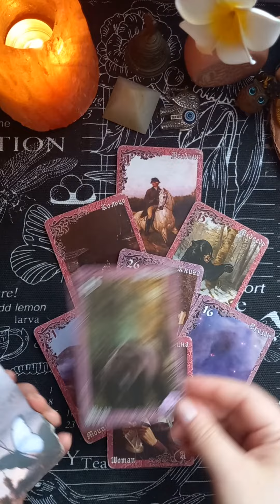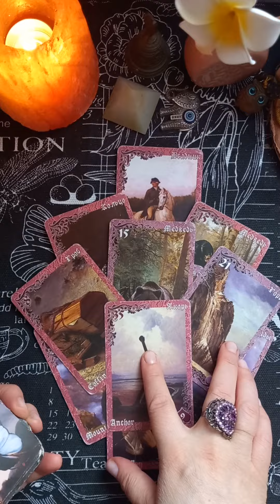🍀Какие изменения идут в Вашу Жизнь❓️🌿🍀🌹 tarot гаданиеонлайнтаро таро раскладытаро#